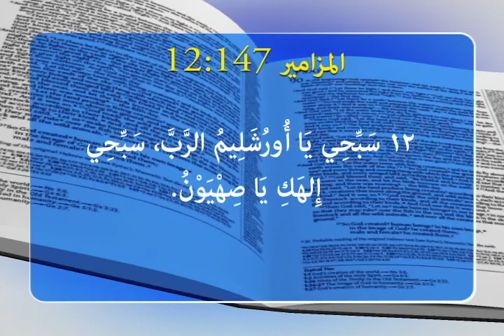قوة الإيمان 1410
المزامير 12:147 - سَبِّحِي يَا أُورُشَلِيمُ الرَّبَّ، سَبِّحِي إِلهَكِ يَا صِهْيَوْنُ.